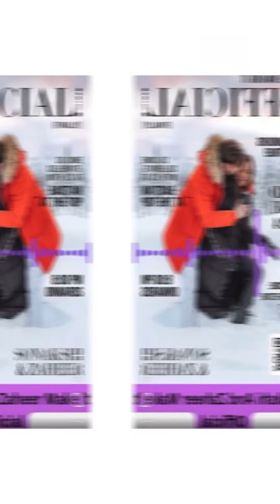Sonakshi’s brother and father’s statement on her wedding..!!| Bollywood Chronicle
Sonakshi की शादी पे उनके भाई और पिता के statements…!!